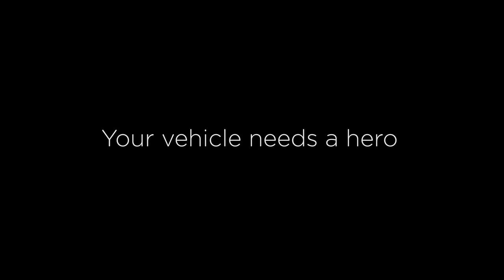Trouble in the streets of London | Ceramic Pro | SchwaaFilms (4K)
While in London the Ceramic Pro team and I put this video together of our main character Wolf. Wolf is here to protect the streets of London by making sure everything is coated, and coated properly. Your vehicle needs a hero!

Current gear list:
Sony a7sII
Sony a6300
Sony 24-240 zoom lens